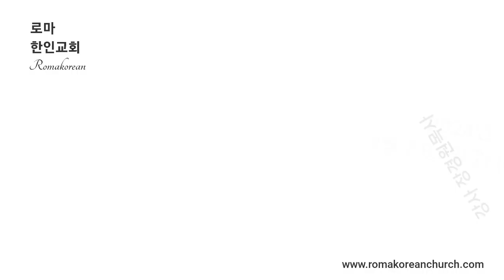2024신년저녁기도회/홍보영상/로마한인교회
로마한인교회  장경원목사
5024년 신년저녁기도회
2024년2월 7.8.9일 7시30분